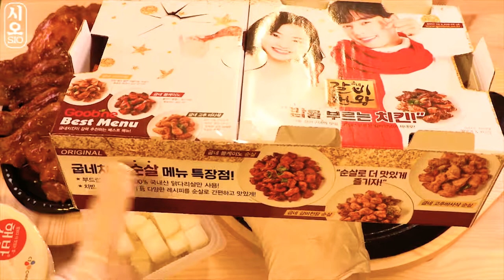Mukbang Chicken🍗🍚_chibab! Boomba Stick VS Gupne Volcano Boneless Chicken, Cheese Ball Mukbang _BHC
Mukbang Chicken🍗🍚_치밥! 붐바스틱 VS 굽네 볼케이노 순살치킨,치즈볼 먹방 _BHC , Real Sound Eating Show [SIO ASMR 시오]